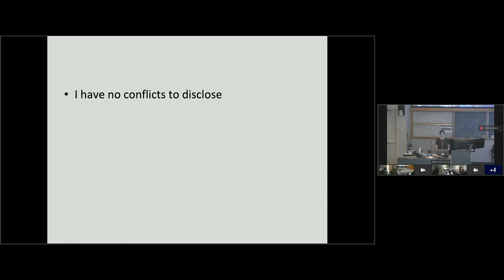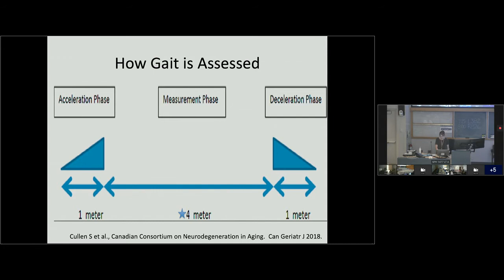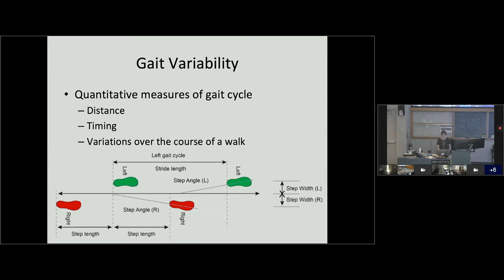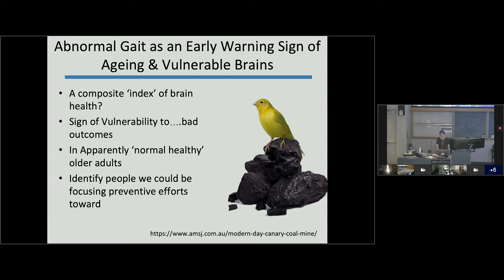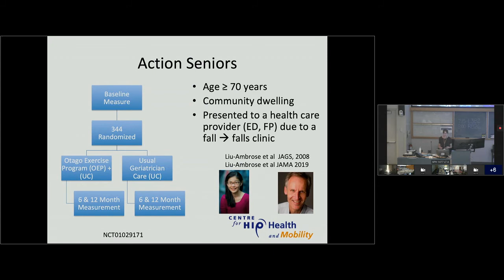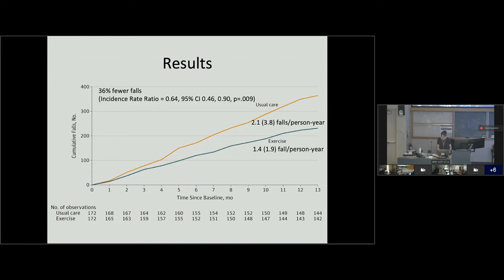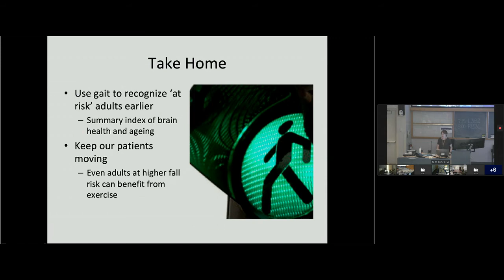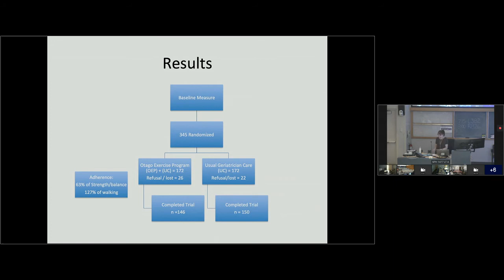November 28, 2019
Department of Medicine Grand Rounds: Geriatric Medicine
Presenter: Dr. Wendy Cook
Clinical Assistant Professor, Division of Geriatric Medicine
Providence Health Care and University of British Columbia

Topic: “Something in the way you move:
Connections between brain function, gait, and fall risk and how we can intervene”

Objectives:
1. Recognize how cognitive function and gait are interrelated in older adults
2. Identify key cognitive processes and pathways with an impact on mobility and falls
3. Highlight how gait assessment can provide a ‘window into brain function’ and lifelong health
4. Summarize recent evidence for exercise and other interventions for fall prevention and brain health